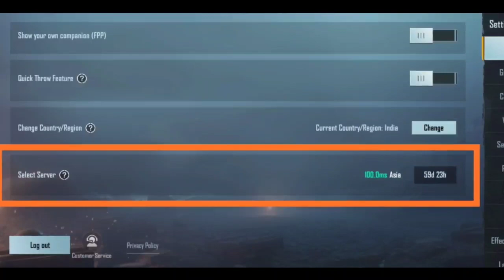HOW TO CHANGE SERVER IN PUBG MOBILE BEFORE 60 DAYS | SOLUTION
About Video :-

how to change server in pubg after new update
how to change server after update in pubg
pubg mobile me server kaise change kare
how to change server in pubg mobile
how to change 60 days server in pubg
Pubg server change problem
best method to change server in pubg
pubg mobile server lock for 60 days
pubg mobile server change problem
server locked pubg mobile
how to change server
server change in pubg
how to change server in pubg
pubg mobile me server kaise change kare new update
pubg mobile me server kaise change kare new update 2020
how to change server in pubg mobile before 60 days
how to change server in pubg mobile season 16
how to change server in pubg mobile season 17
how to change server in pubg season 16 before 60 days
how to change server in pubg mobile season 17 before 60 days
how to change server in pubg mobile new update
server change kaise kare pubg
how to change server in pubg before 60 days 2020
how to change server in pubg before 60 days 2021
how to change server before 60 days